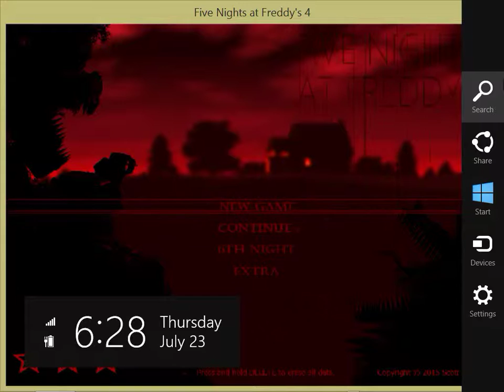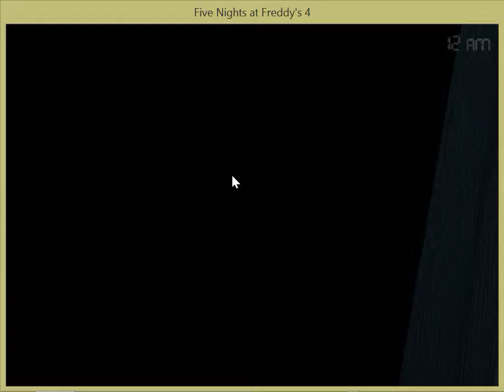five Nights at Freddys 4 Night 2 test spoilers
Five nights at freddys 4 Spoilers